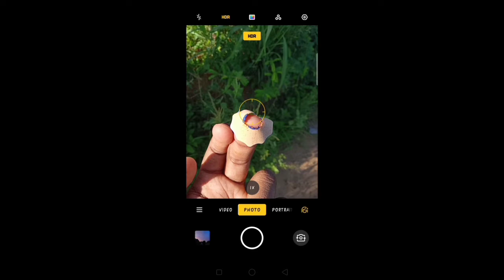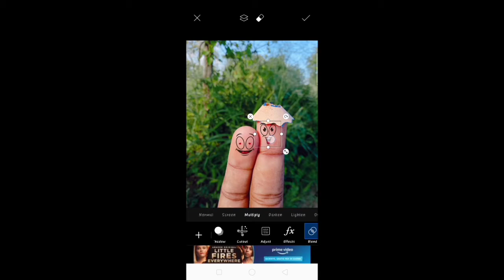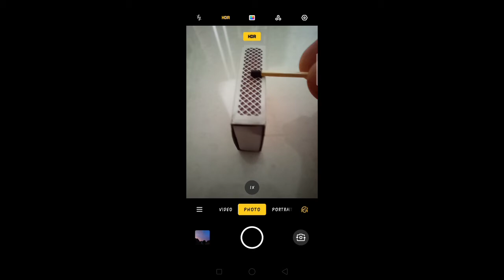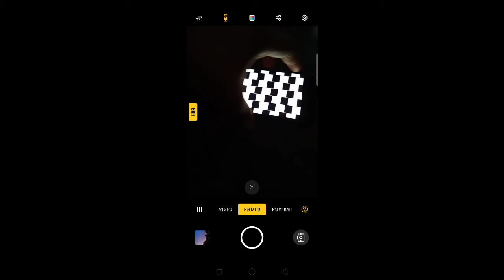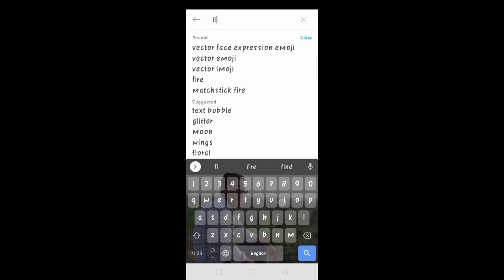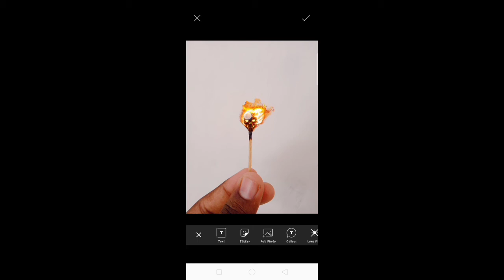5 Creative Mobile photography ideas to make your instagram photos viral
5 Creative Mobile photography ideas to make your instagram photos viral.

Needed things.
Idea no.1
1.pencil west
2.2 finger

Idea no.2
1.Spring
2.black pencil
3.mobile flashlight

Idea no.3
1.Matchstick box
2.1 matchstick

Idea no.4
1.spining walpaper
2 spoon

Idea no 5
1.1matchstick
2 devil fire png

1.youtube.
Photofactory 99
See Creative Mobile photography idea and Editing tutorial.
Instagram viral photography idea and Editing tutorial.
Photography vloger
Travel vloger

2.instagram.

3.pinterest.
Akilali Nedariya